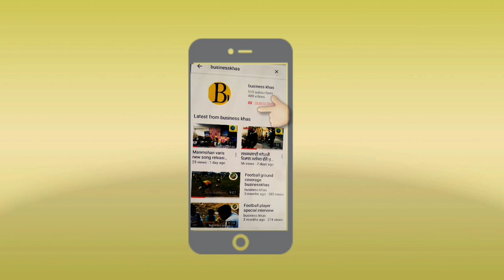Mohsin khan child look so cute so sweet